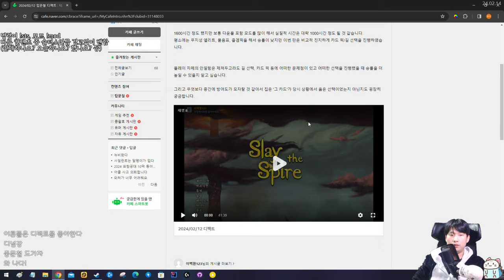뭘 먹었어야 했나 {피드백}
뭘 골랐어도 결과론일 것 같음...
월요일 제외 오후 4시 방송합니다!